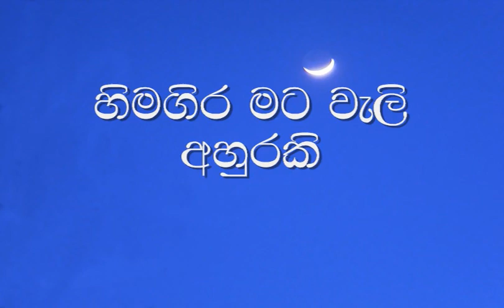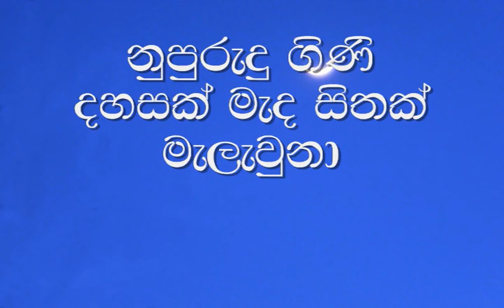Miyuru Kalpana Karaoke